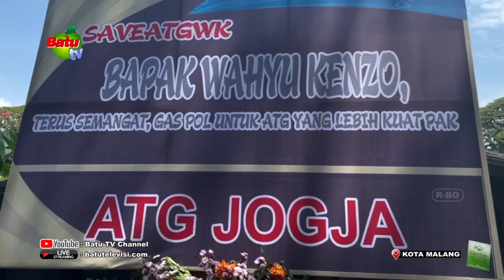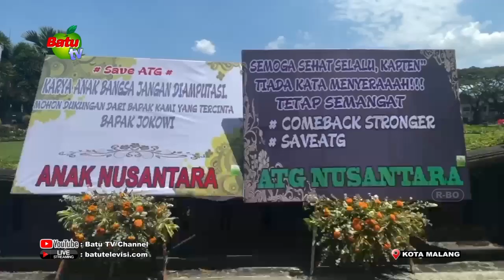KARANGAN BUNGA DUKUNG WAHYU KENZO HIASI DEPAN BALAI KOTA MALANG